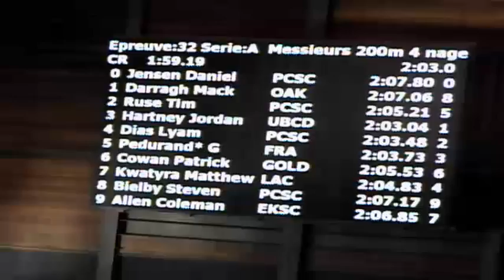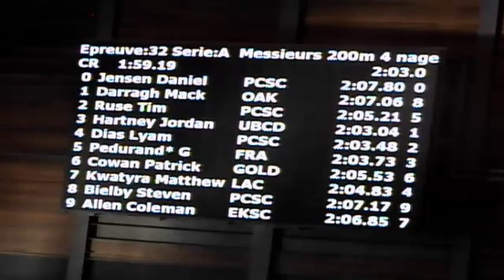200 medley final A Men